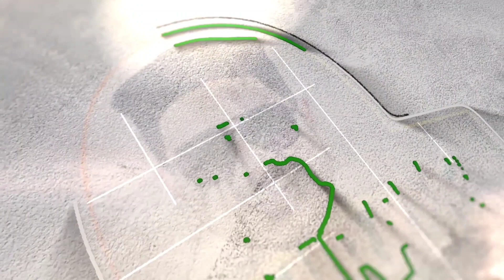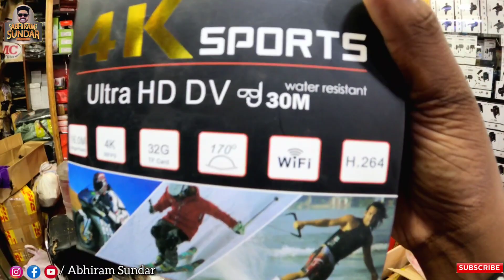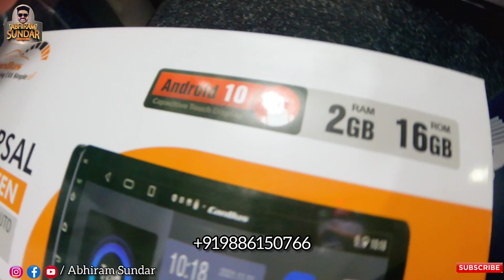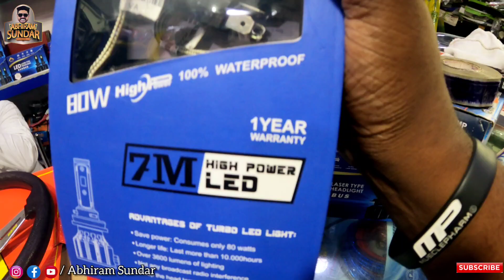"വമ്പൻവിലക്കുറവിൽ വമ്പൻ സാധനങ്ങൾ"Bangalore Cheap Rate Electronics | Bike and Car Accessories.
"വമ്പൻ വിലക്കുറവിൽ വമ്പൻ സാധനങ്ങൾ"Bangalore Cheap Rate Electronics | Bike and Car Accessories.